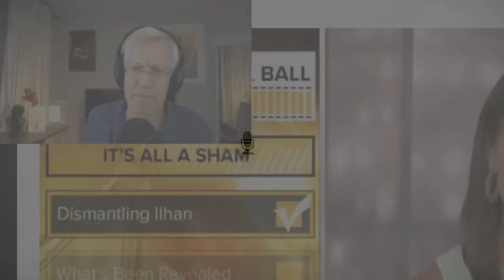Trump Derangement Syndrome Vs. Objective Criticism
This video was created by Christian Jackson.  Taken from Yaron Interviews: Greg Salmieri - Anti-Concepts & PackageDeals (TDS, Fake-News, Privilege, etc.) Streamed live on July 12, 2020